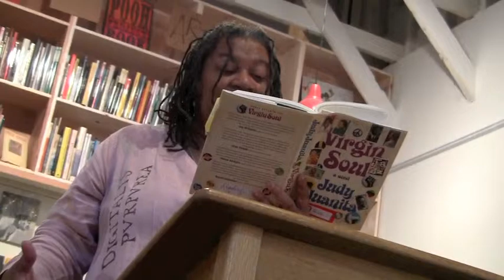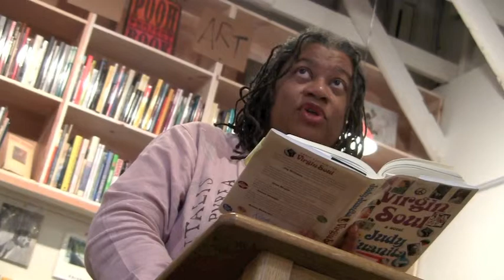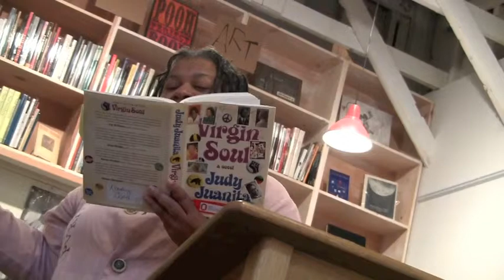Judy Juanita « InsideStoryTime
James Warner hosted InsideStoryTime: Catharsis at Alley Cat Books on Saturday, June 8th 2013.

Find a daily calendar of Bay Area lit events with all your favorite fixin's